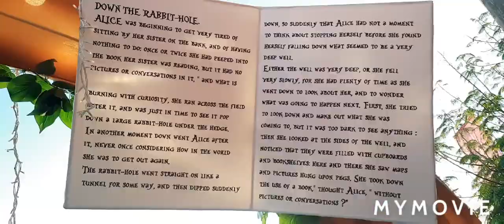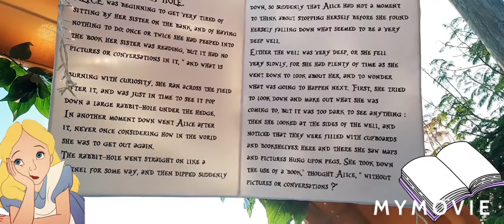Alice in Wonderland event. Al Khawaneej Walk. Dubai. UAE. Games, activities, music and fun!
Very nice place to visit. Amazing experience.